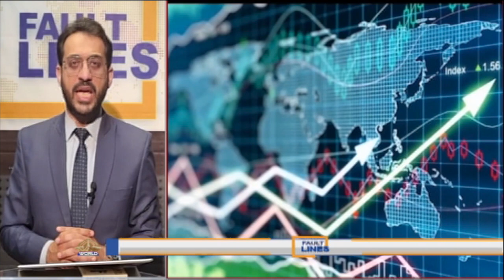Faut Lines | Russia Ukraine War | Economic Challenges for new Govt | Climate Change | 17-02-2024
Faut Lines

Host
SYED SHABAHAT ALI

Guest

Taimur Khan

Dr Mahmud Khalid

Nameera Hameed

Producer
Shahrukh Sahi